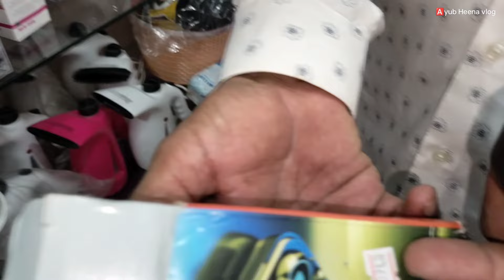sabse sasta yaha 😱 Diwali special offer 😱 Sabse Jada viral shop 😱 Wo bhi goregaon me😱diwalispecial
All in 1 Mart
Shop no 90
1st floor,
Nalanda Shopping Centre,
Opp:- I.B patel Municipal school,
Station Road,

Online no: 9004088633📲